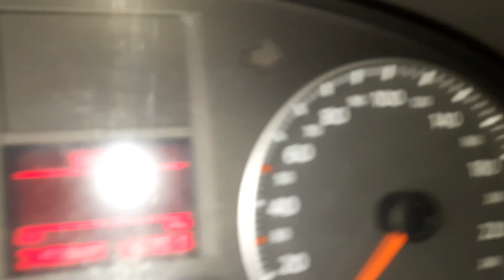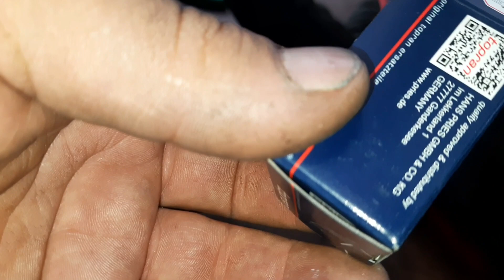motor buz gibi (P1654 arıza kodu) veriyor